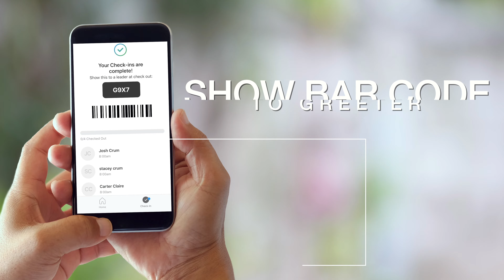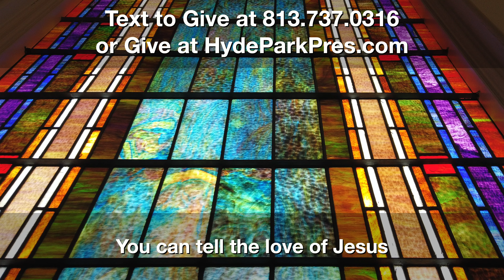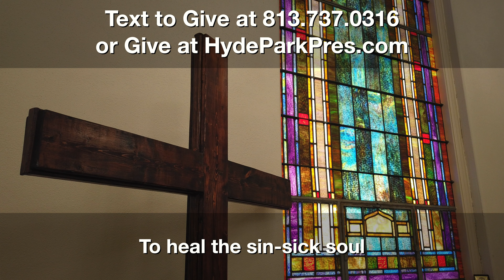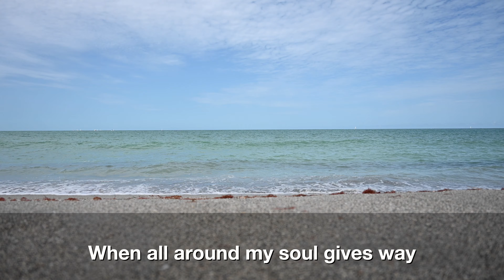God Only Knows Week 3: Self Worth (9_20_20)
Hyde Park Presbyterian Church September 20, 2020 Worship Service
This week we continue our God Only Knows sermon series and talk about Self-Worth.  Join us for prayer, music, and sermon